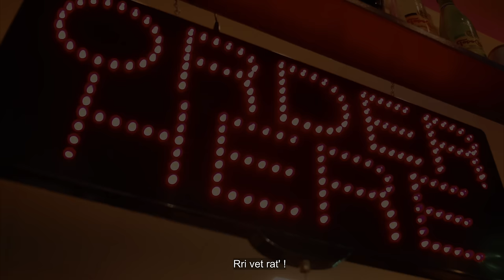DARIS - 1 DIT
🎵 Produced by: 𝗛𝗗 𝗦𝗧𝗨𝗗𝗜𝗢
🎵 Beat/Instrumental by: 𝟮𝟭𝗞𝗛𝗭
🎵 Lyrics by: 𝗗𝗔𝗥𝗜𝗦